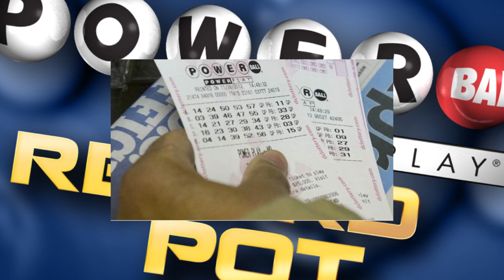Newsflash: Gloria MacKenzie is 84-year-old Powerball Winner of $590.5M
At long last, the sole winner of Powerball's largest ever jackpot has come forward. After hiding in the shadows since her May 18 win, she has finally identified just identified herself as Gloria MacKenzie of Florida, who is $590.5 million richer.